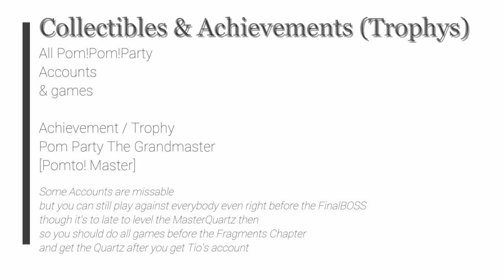LoH Trails to Azure - Pom!Pom!Party - Accounts & matches (Pomto! Master) (Pom Party The Grandmaster)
The Legend of Heroes: Trails to Azure - Pom!Pom!Party - all accounts & matches (Pomto! Master) (Pom Party: The Grandmaster)

Pom 01 Match Roberts
Pom 02 Account Michel
Pom 03 Account Fran
Pom 04 Account Mariabell
Pom 05 Account Jona
Pom 06 Account Abbas
Pom 07 Game Fran
Pom 08 Game Michel
Pom 09 Game Mirabell
Pom 10 Game Abbas
Pom 11 Game Jona
Pom 12 Game Roberts
Pom 13 Account Tio
Pom 14 Tio
Pom 15 Achievement & Master Quartz Magius

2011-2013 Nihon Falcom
2021 Englisch patch by Geofront